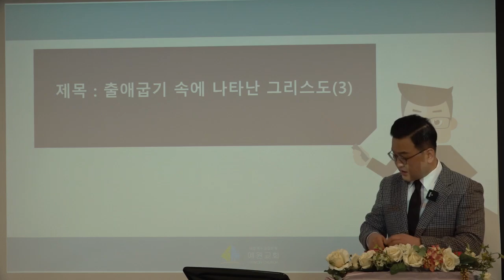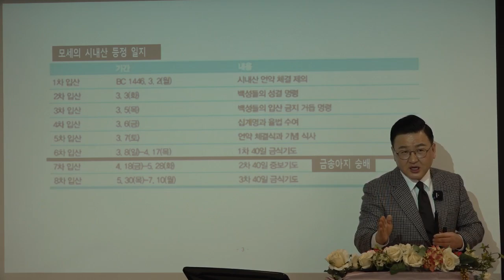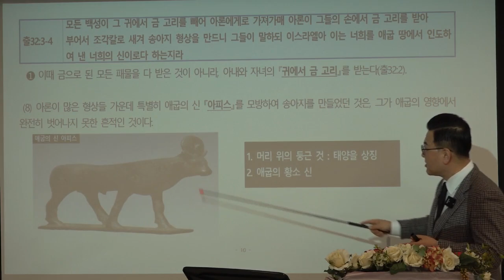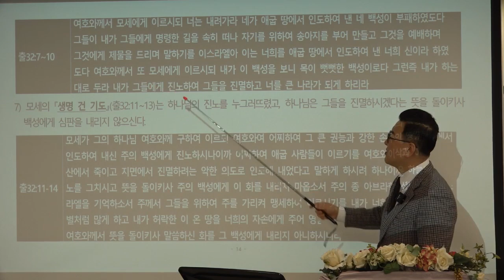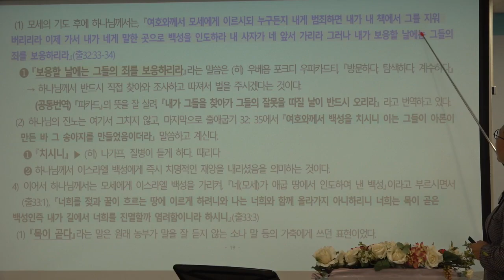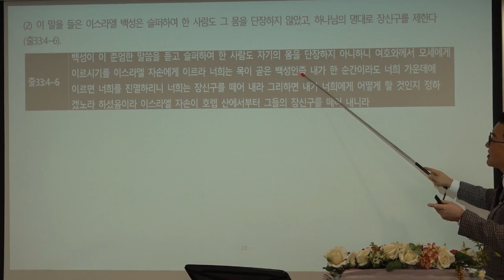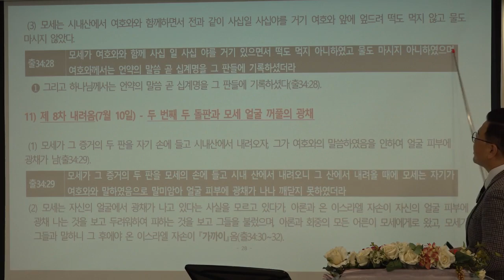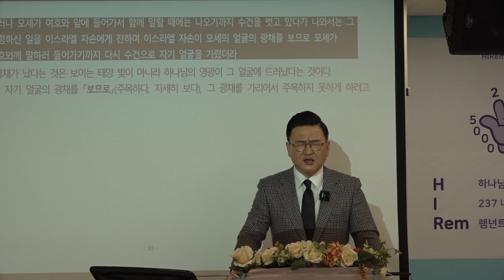[예원교회] 2022 훈련반 1기- 성경반(4)- 출애굽기 속에 나타난 그리스도(3) - 김현길 목사-2022.1.27.